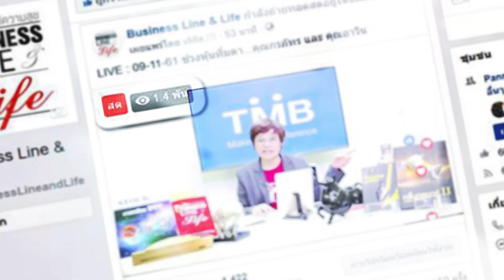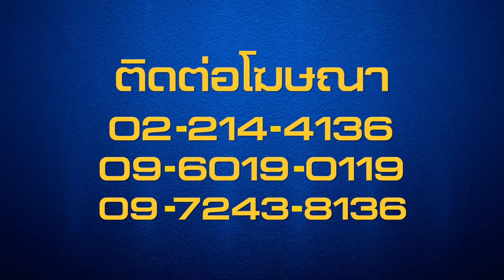Welcome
1. FM 97.0 เวลา 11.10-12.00 ทุกวันจันทร์-ศุกร์ รับฟังทาง
2. ทีวีดาวเทียมสุวรรณภูมิ เวลา 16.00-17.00 น. จันทร์ ถึง ศุกร์
3. FM 89.5 เวลา 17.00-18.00 ทุกวันอาทิตย์ รับฟังทาง